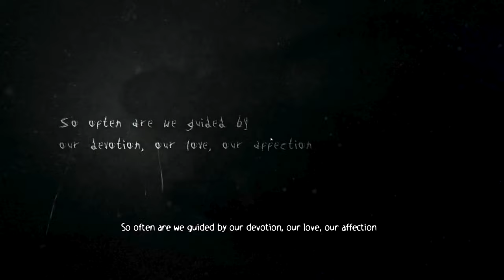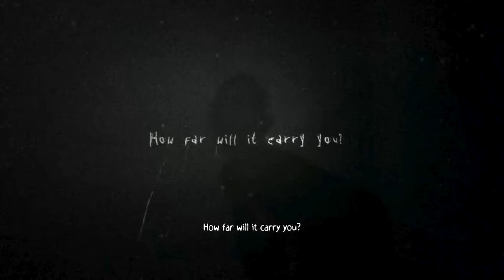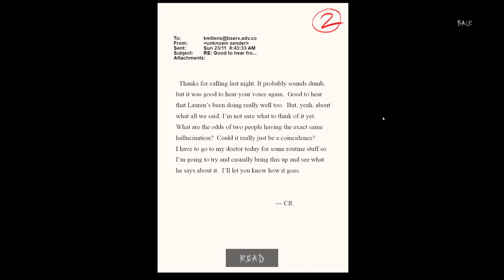I'm ALL alone in the Woods! CH:1 Slender Arrival 10th Anniv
Holy Pickles! Don't look! Don't go into the woods! Where's my flashlight! Eeek!
In lieu of the 10th Anniversary with new content we stumble through the creepy world of ol Slendy himself!